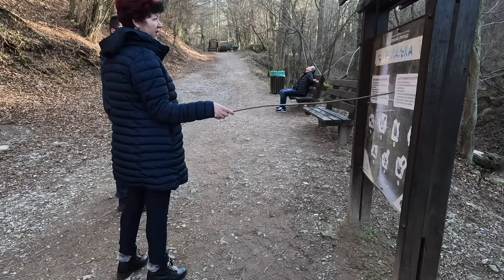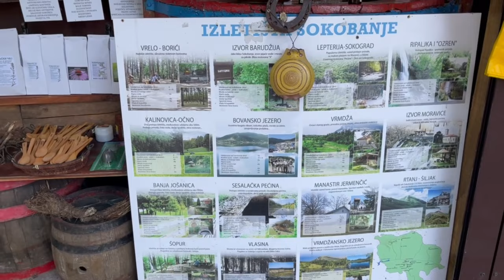Cea mai faimoasă cascadă din Serbia! Ripaljka - Cel mai vechi monument al naturii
Salutare,salutare! Suntem în Sokobanja și mergem să vizităm una dintre cele mai faimoase cascade din Serbia, situată pe muntele Ozren. Se ajunge cu mașina în parcare, iar de aici se coboară aprox.500 m, cam 10 min de mers pe jos. Această cascadă a fost formată de râul Gradasnica, iar numele acesteia se traduce prin “ săritura”.
Cascada este formată din din aprox. 10 cascade însumând o înălțime de 40 m, iar cea mai spectaculoasă are o înîlțime de 17,5 m.
Ripalijka este cea mai înaltă cascadă din Serbia și cel mai vechi monument al naturii.
În zonă există numeroase locuri pentru picnic, cu mese și bănci, dar și spații pentru pregătirea grătarului.
🗺️ Repere ale aventurii noastre:
00:00 Intro
00:15 Drumul cu mașina 5Km (10 min)
00:23 Parcarea
00:36 Coborâre spre cascadă
03:21 Partea cea mai spectaculoasă a cascadei
04:56 Râul Gradasnika
07:44 Spre lacul cu pești
08:29 Lacul cu pești
11:28 Taverna cu bunătăți